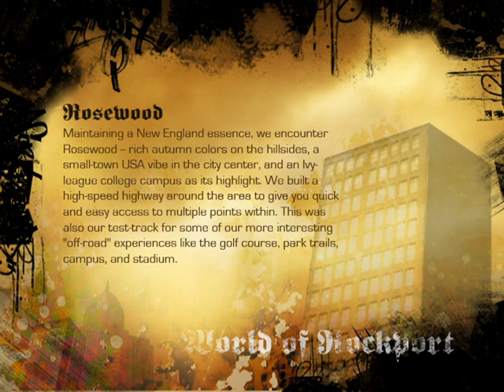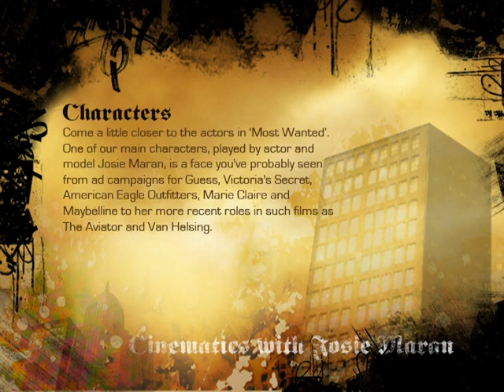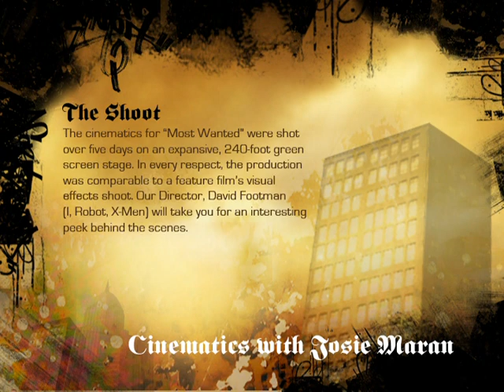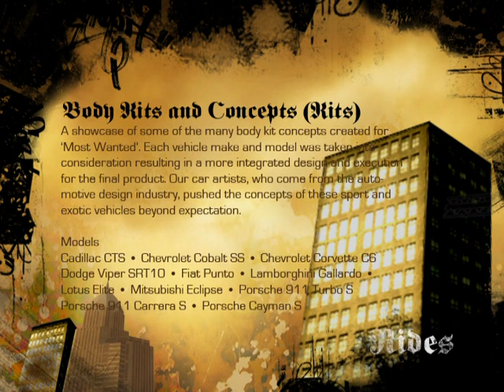Need For Speed Most Wanted VTS 01 0